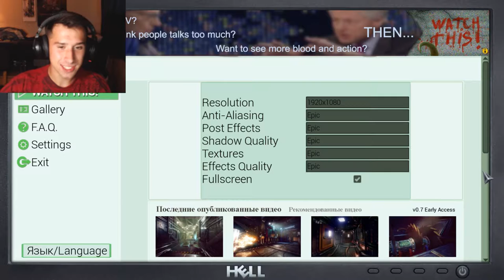Gameshow of Doom! - Watch This! part 1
Leave comments on what i should play next and i'll try and get to them!!! Thanks Dudes!!!